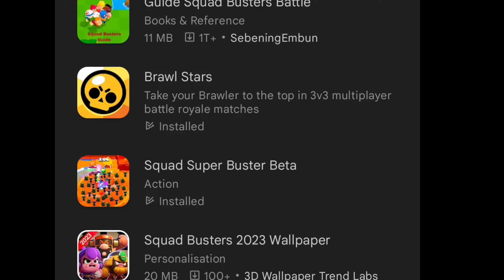Squad Buster Is Out???!! ☠️☠️trying New Supercell Game ✌ ....